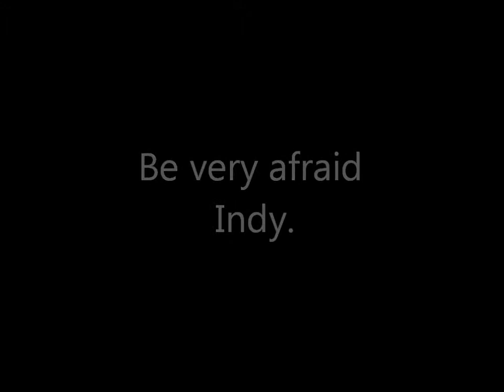Jason's Back and Preparing for Indy Expo 2014